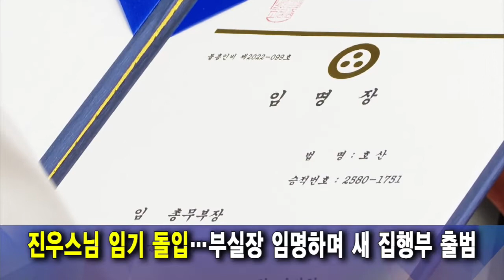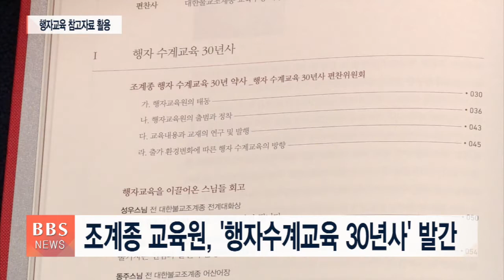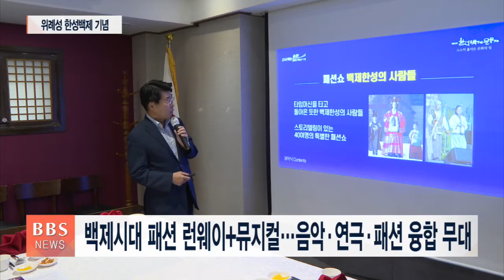[BBS뉴스] 2022년 9월 29일 BBS NEWS 전체영상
1. 진우스님 임기 돌입...부실장 임명하며 새 집행부 출범

조계종 제37대 총무원장 진우스님이 공식 임기를 시작했습니다. 총무부장 호산스님 등 주요 부실장을 임명하며 새 집행부 출범을 알렸습니다.

2. 진우스님, 첫날부터 청년들과 '파스타 간담회‘ 소통 행보

조계종 총무원장 진우스님은 취임 첫날 미래 한국불교를 이끌 청년 불자들과의 피자, 파스타 간담회로 소통 행보에 나섰습니다.

3. 미래불교 열어갈 진우스님에 바란다

조계종단 대표로서 집무를 시작한 진우스님을 향해 불교계 안팎의 기대와 관심이 쏟아졌습니다. 윤석열 대통령이 축하난을 보내는 등 각계 인사들이 새 총무원장에게 축하와 당부의 메시지를 전했습니다.

4. 조계종 교육원, '행자수계교육 30년사' 발간

조계종 교육원이 종단 행자 수계교육의 30년 역사를 한권에 담은 책을 발간했습니다.

5. 송파구 한성백제문화제, 코로나19 3년 만에 다시 열려

서울의 첫 국가 수도였던 ‘위례성 한성백제’를 기념하는 문화제가 코로나19로 중단된 지 3년 만에 내일 올림픽공원에서 개막합니다.